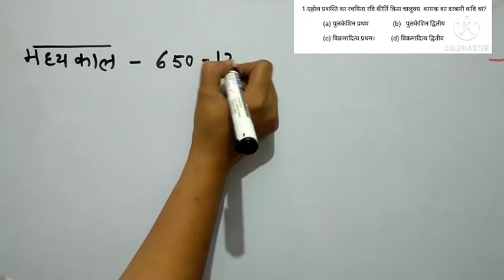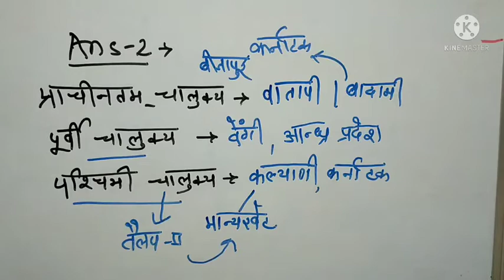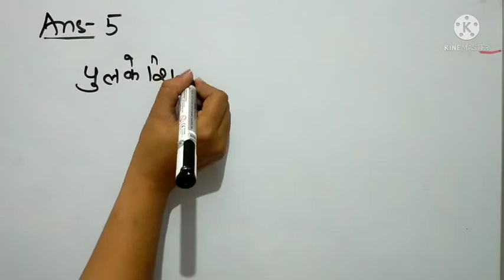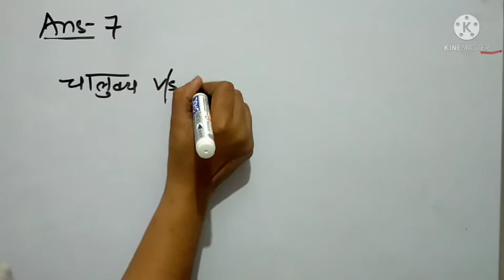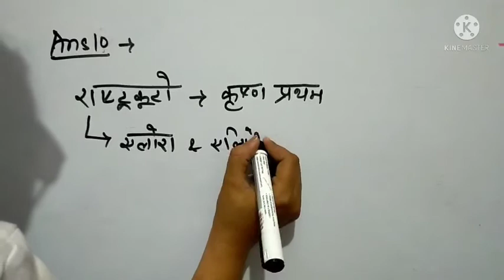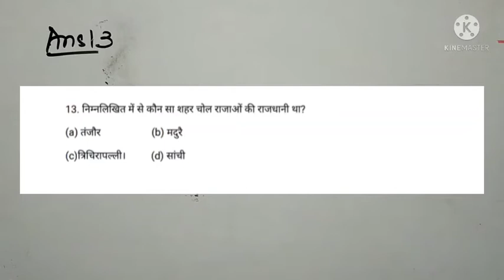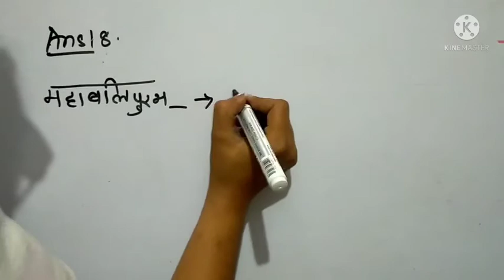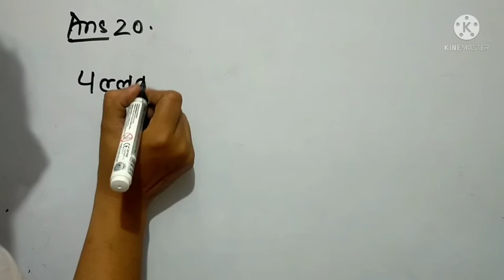History(इतिहास)/Previous year question/ पूर्व मध्यकालीन इतिहास